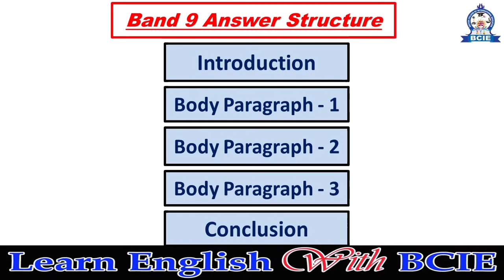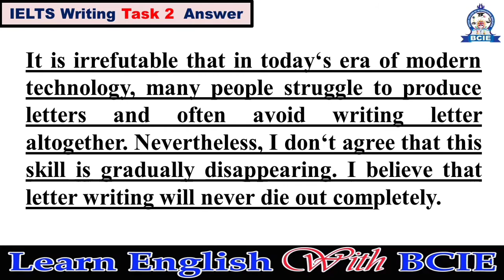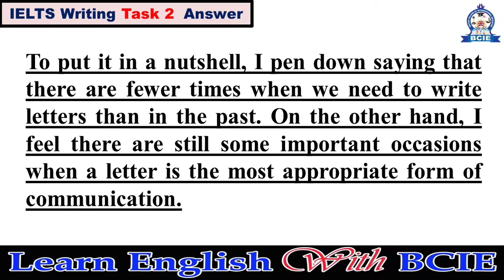IELTS Writing Task 2 | IELTS Essay writing | Example Question and Answer - 04 | BCIE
Our IELTS task  2 writing essay example lesson  will be helpful to learn how to write essay in IELTS Academic exam.
Our channel is about learning English language, for example English vocabularies, English lessons, English stories, English songs and etc.. |Join us to learn English.| Learn Engish With BCIE
British College of International Education